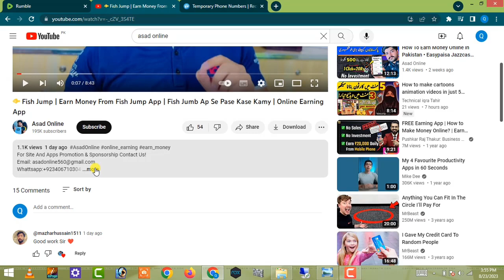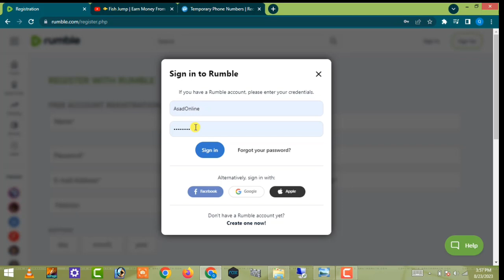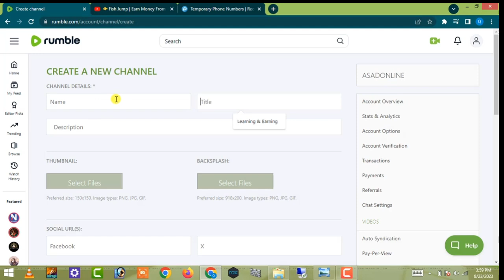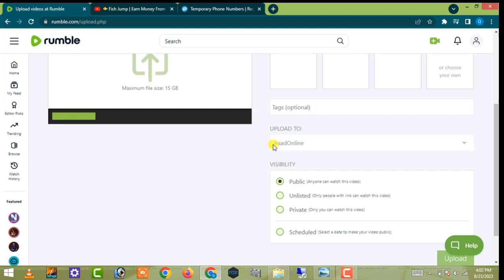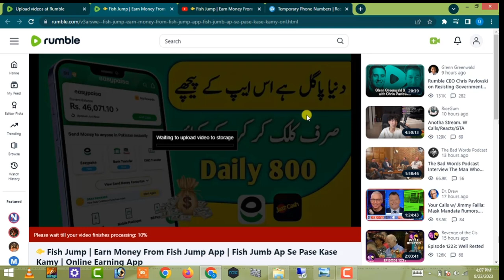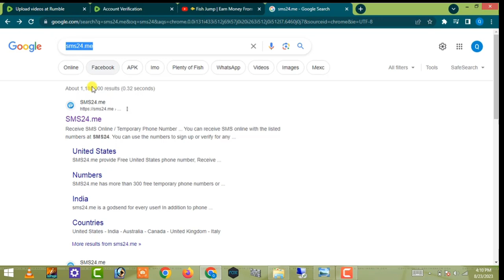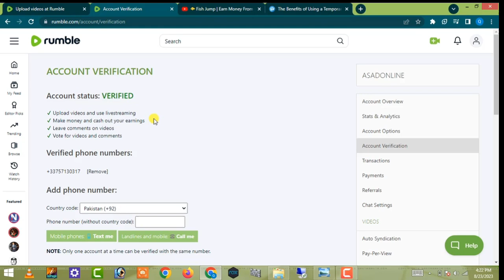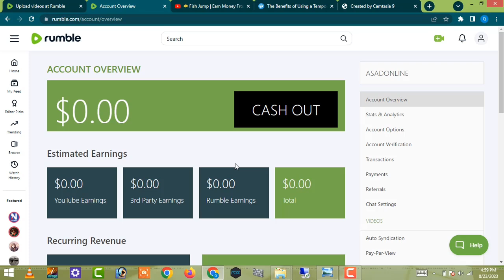Rumble | How To Earn From Rumble | Rumble Se Pase Kase Kamye | Rumble Verification In Pakistan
Hi guys, this video is all about rumble, i will talk about what is rumble, how to work on rumble, and how to make money from Rumble.
Basically, rumble is a online earning website like youtube and many content creators talk about rumble and its benefits, but will discuss all the advantages and disadvantages of rumble and clearly how you can earn money online. We will cover the following topics as well.
01; how to earn money from rumble in pakistan
02; how to make money from rumble
03; how to earn money online
04; how to earn money online without investment
05; how to earn money online in Pakistan
06: rumble account kaise banaye

how many views do you need to make money on rumble,
how to make money online rumble,
best way to make money on rumble,